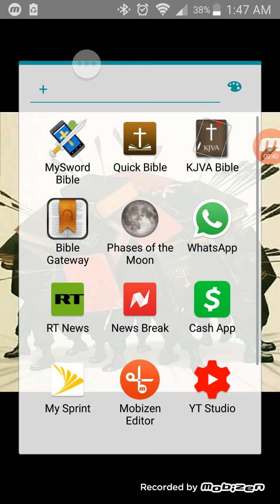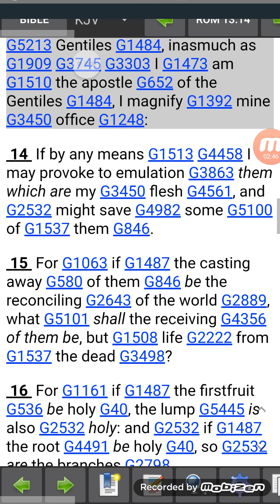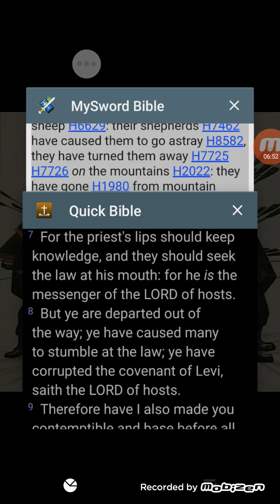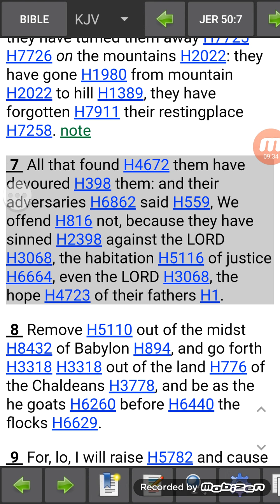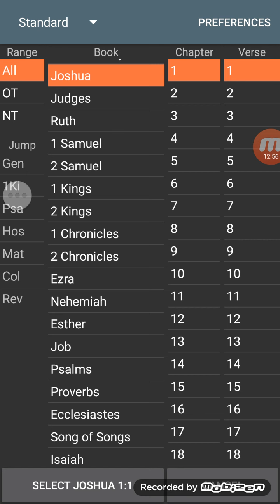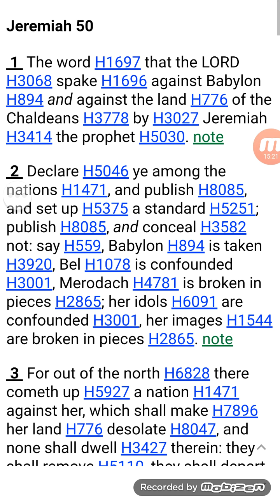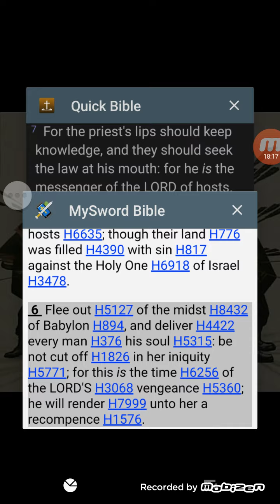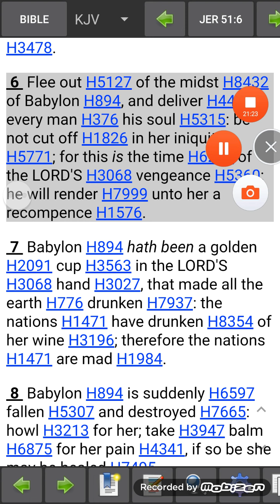Return to thy Resting Place